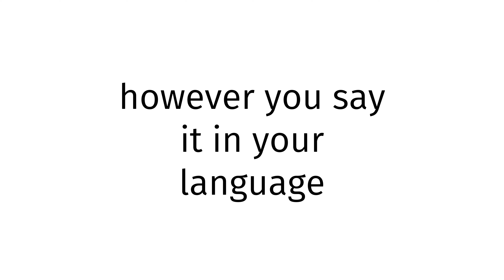How to pronounce Native Hawaiian X 2024?(CORRRECTLY)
Welcome!
Throughout the entirety of my channel, you will learn to pronounce vocabulary the correct way. In today’s video, you will learn to pronounce Native Hawaiian X 2024 the correct way.
Timestamps below:
0:00 intro
0:27 word of the day
0:37 examples of word
0:51 ending